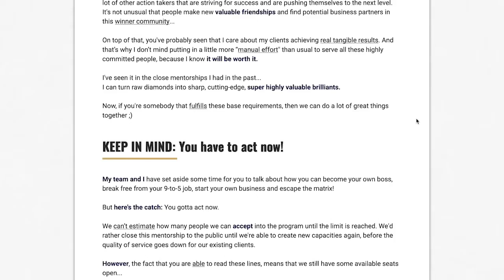10k A Month As Online Sales Coach (Client Interview With Petri Pyymäki)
Petri Pyymäki makes 10.000 € a month as an online sales coach. Learn in this video how he does it.

Instagram of Petri Pyymaki: @pyymaki